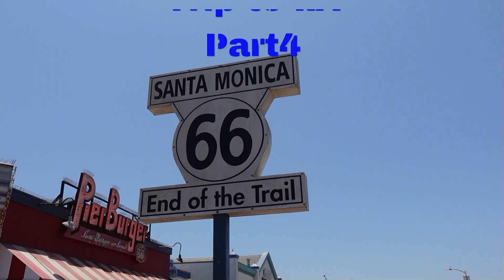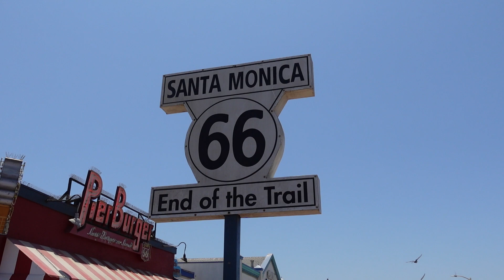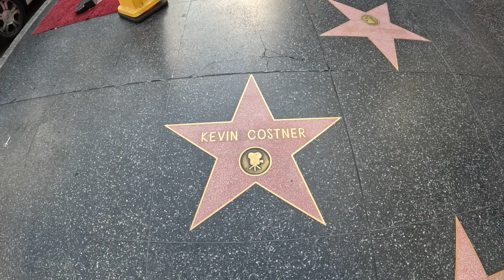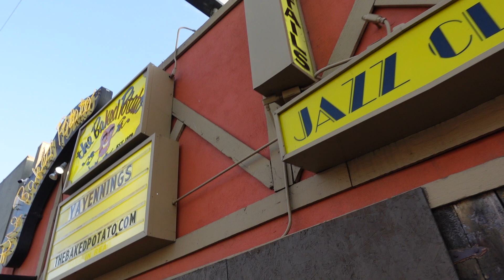2024 July Trip to LA Part4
4日目は行ったことがなかったサンタモニカへ行き、夜にはJazzのLiveへ。
そしてその翌日に帰国の途に就きます。

BGM　MusMus
　　　DOVA-SYNDROME